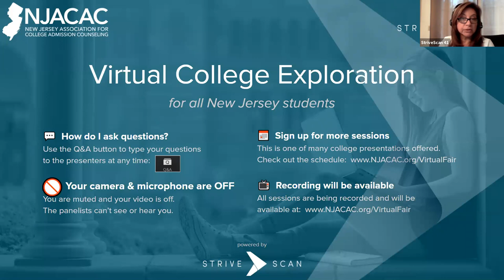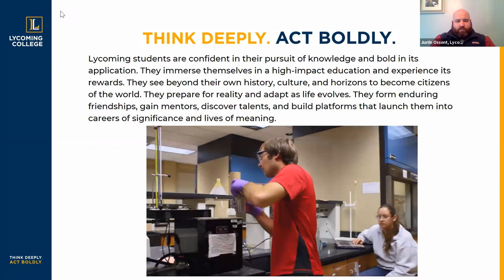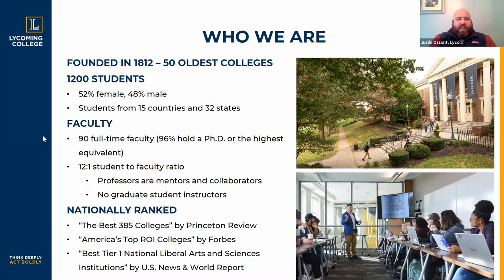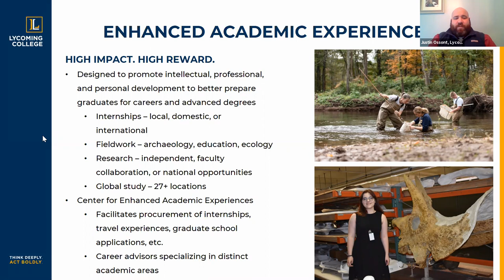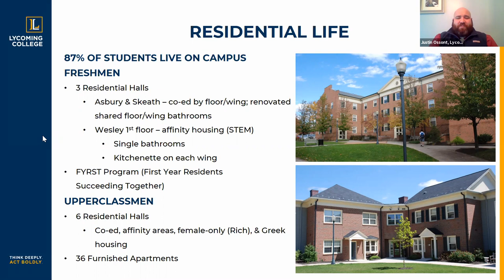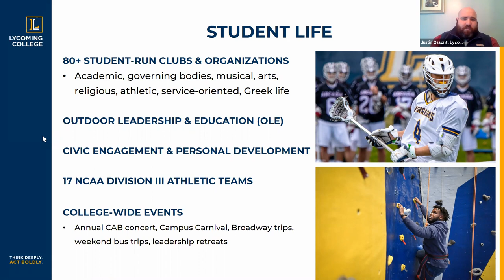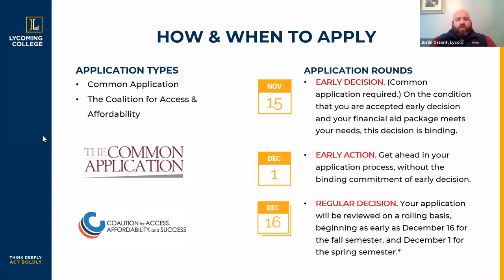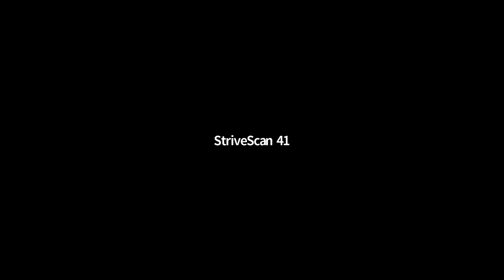Lycoming College - NJACAC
Lycoming College is a place where you can think deeply and act boldly in preparation for careers of significance and a life of meaning. We are among the nation’s oldest liberal arts and sciences institutions, but we provide a cutting-edge, 21st-century focused education that immerses you in experiential learning like internships, fieldwork, student-faculty research, and global study. Craft a customized, market-driven program tailored to your unique interests and career goals from our more than 100 majors and minors. Our small class sizes foster workshops, hands-on labs, and discussion-based learning. And because we’re a solely undergraduate institution, you’ll get access to nationally recognized faculty and advanced equipment from day one.